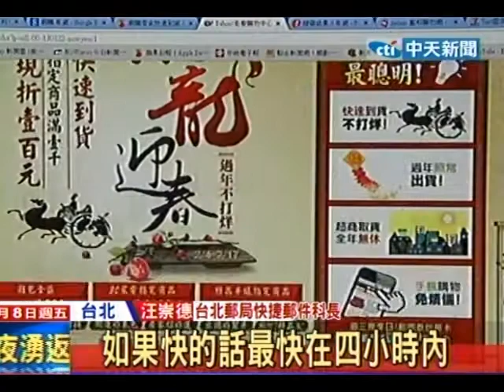快速年貨！ 早上訂晚上到 網購零食搶財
中天新聞》過年時大家聚在一起聊天一定要配上零食，現在網路很多業者看準現在的人沒空辦年貨，或是不想要人擠人，手上還要大包小包。於是推出快速到府，24小時內一定送到，或早上訂晚上到，搶在年底讓懶得出門的人也可以享受網路知名零食過新年，而業者也同樣搶在年底賺一筆。